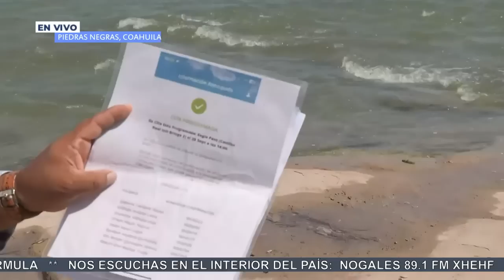Más de mil migrantes han ingresado a territorio Norteamericano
Más de mil 700 migrantes lograron romper las cercas de acero que se encuentran en el Río Bravo, en Piedras Negras, Coahuila. Buscan mejor calidad de vida, siendo la mayoría migrantes de Venezuela. Aseguran que ya no querían estar en territorio mexicano por que habían sido asaltados con toda su familia.

Grupo Fórmula